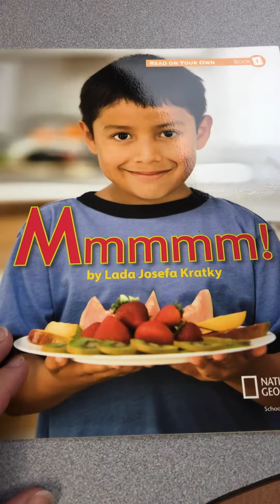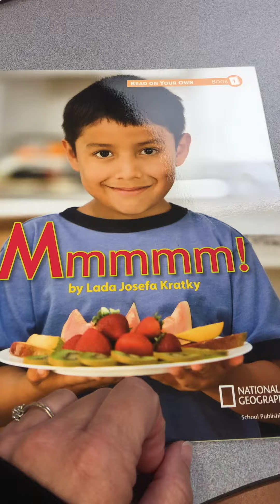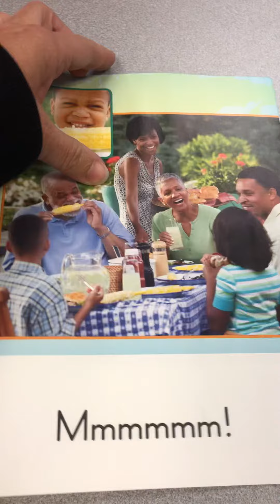Book 1 phonics